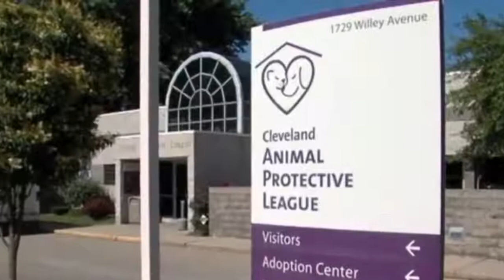Rescuers Hatch Desperate Plan To Save Abandoned Newborn Puppy Before Time Runs Out